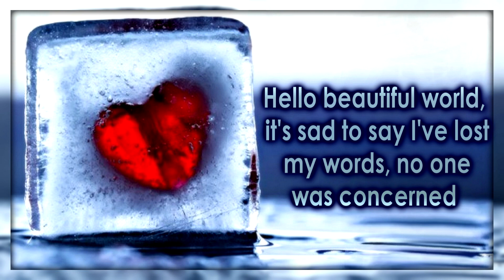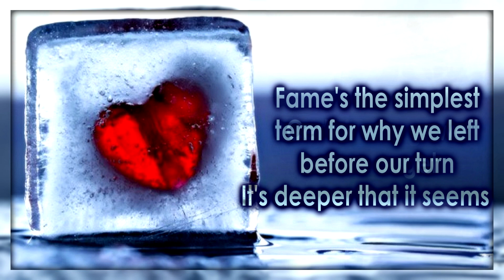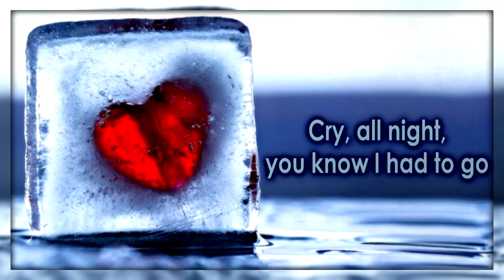Layto - Twenty Seven [Lyrics on screen]